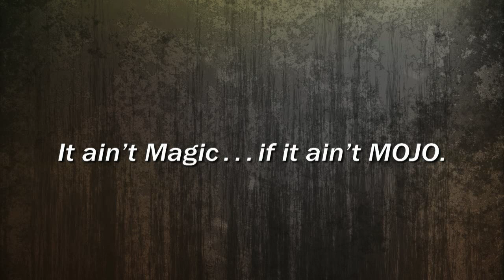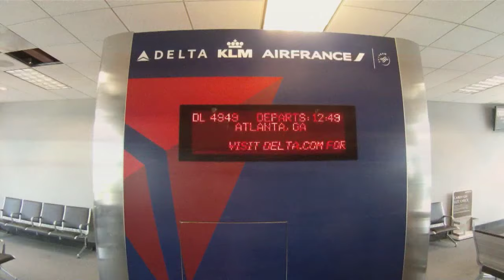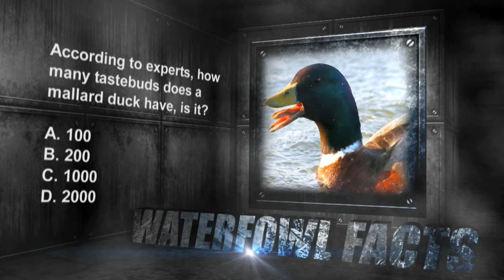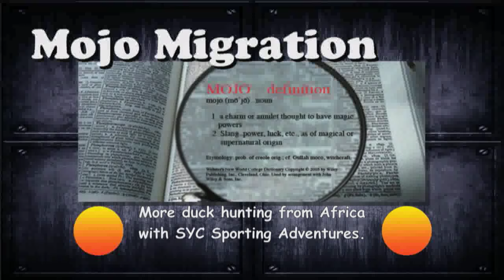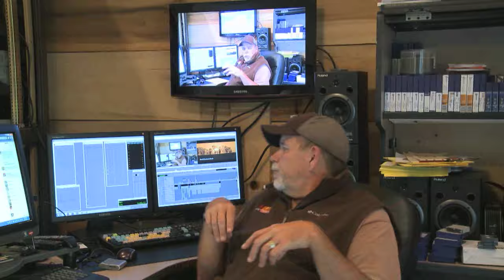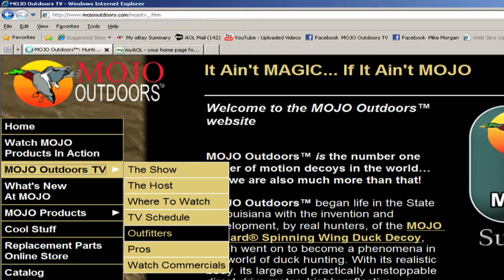One Week Duck Hunting in the Dark Continent [ SOUTH AFRICA DUCK HUNT ]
Terry Denmon heads to South Africa to try out a little duck hunting on the Dark Continent. This is a new location for Team Mojo but by the look of things they may be making this trip on a yearly basis.